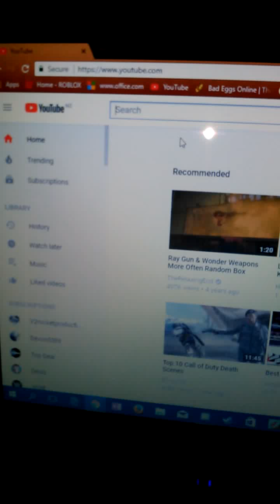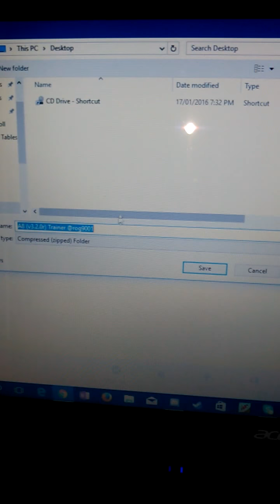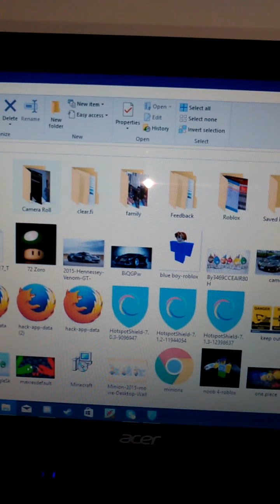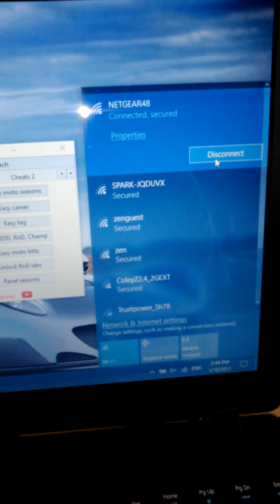How to hack Asphalt 8 for windows 10 and 8